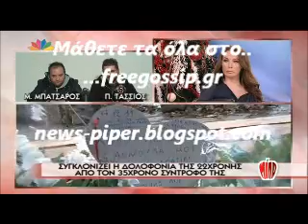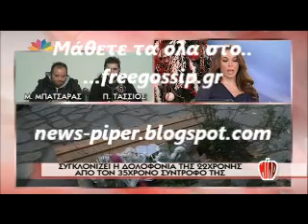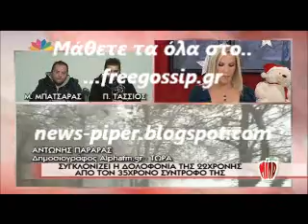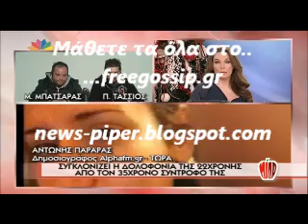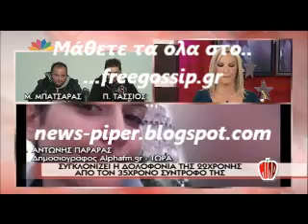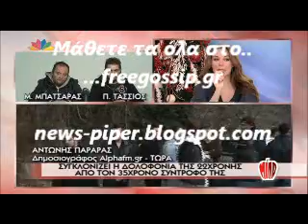Συγκλονιζει η δολοφονια της 22άχρονης 2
news-piper freegossip freegossip.gr http:\\ menegaki freegossip.gr freegossip free-gossip φρεεγοσσιπ φρεεγοσιπ arnaoutoglou arnaoytoglou liagas liagkas skorda σκορδα αρναουτογλου μενεγακη τσιμτσιλη gossip gossip-tv gavalas γαβαλας ρουβας σακης βισση αννα